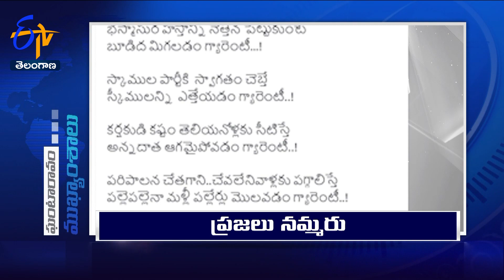3 PM | 18th September'2023 | Ghantaravam | News Headlines | ETV Telangana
3 PM | 18th September'2023 | Ghantaravam | News Headlines | ETV Telangana